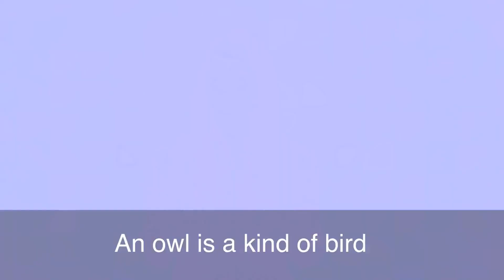English in a Minute: Night Owl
An owl is a kind of bird that is most active at night. So, what does it mean if you describe a person as a "night owl?"